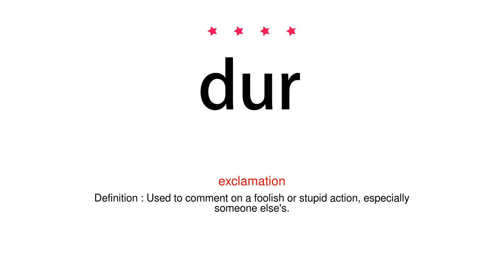How to pronounce dur - Vocab Today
The pronunciation of the word dur in Amercian accent is demonstrated in this video. If the word is from another language, such as brand name, it will be pronounced in its original language. Based on the word frequency, this is of 4 stars difficulty.

The word dur has the following meanings:
1. (exclamation)
Definition : Used to comment on a foolish or stupid action, especially someone else's.